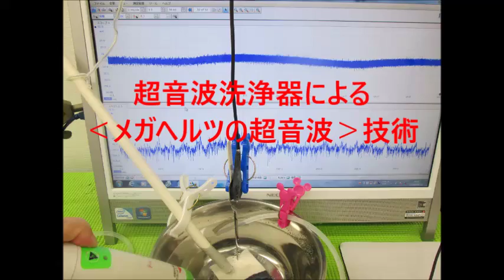超音波洗浄器による‹メガヘルツの超音波›技術 （超音波システム研究所 ultrasonic-labo）